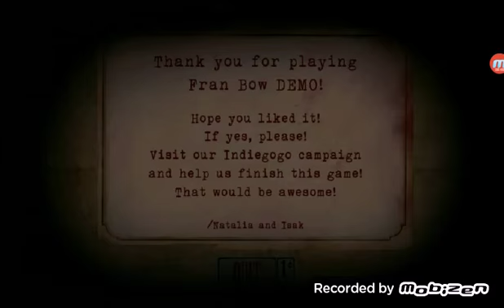Fran Bow Episode 3: WE DUD IT!!!!! WE FINISH DEMO!